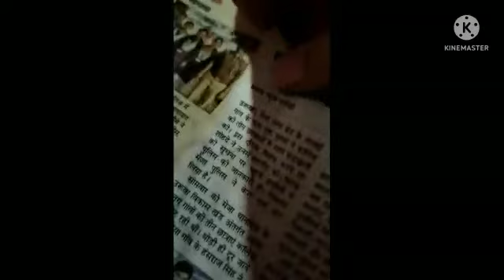beautiful wall hanging (best out of waste)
Hello everyone i have started my channel on 16 may 2022 i will do hard and apload more videos. My first video is homemade wall hanging.